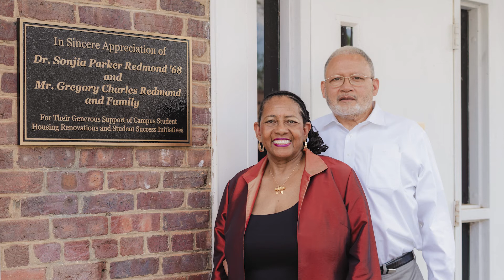A Culture of Giving: A Moment with Sonjia Parker Redmond, DrPH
A Culture of Giving: A Moment with Sonjia Parker Redmond, DrPH Class of 1968.